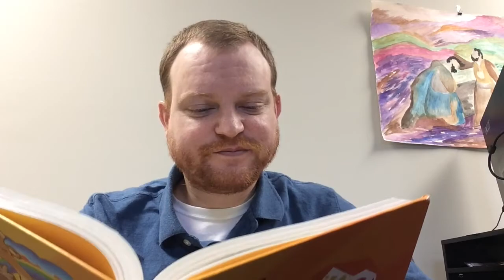Preschool Chapel 02-17-2021 (Ash Wednesday)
Today we're talking about Jesus in the desert and Ash Wednesday